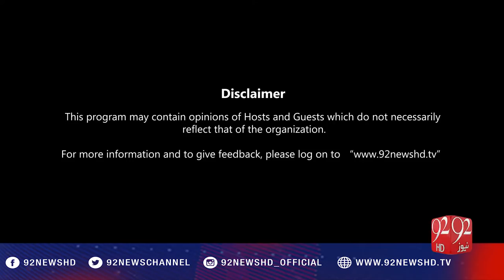92 at 8 18-01-2017 - 92NewsHD